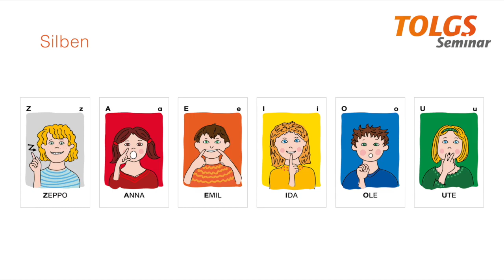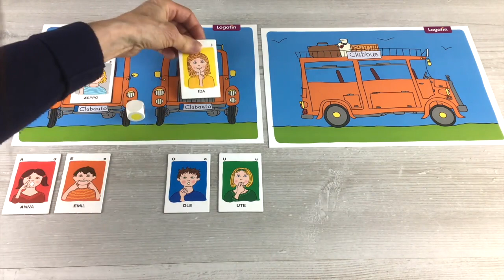Logopädie Übung für Kinder – Silben mit Z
In diesem Tutorial trainieren wir den Laut Z in Silben.
Ziel der Übung ist, dass das Kind lernt, den Laut Z richtig in einer Silbe zu sprechen.

Lautgesten nach TOLGS sind Handzeichen die als Lernhelfer in der Sprachförderung und der logopädischen Therapie von Sprach- und Sprechstörungen bei Kindern eingesetzt werden. Sie können zum Beispiel bei Lispeln, Stottern, Verbaler Entwicklungsdyspraxie VED, Lese-Rechtschreibschwäche, Late Talker und nahezu allen anderen Störungsbildern angewandt werden.